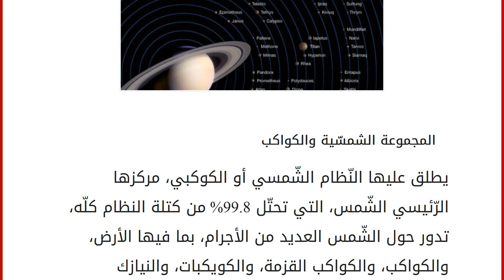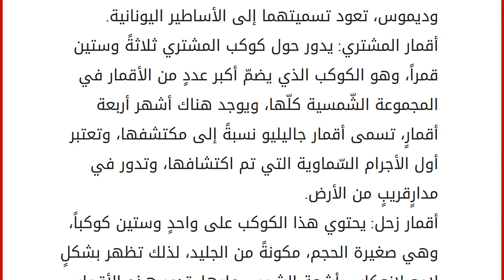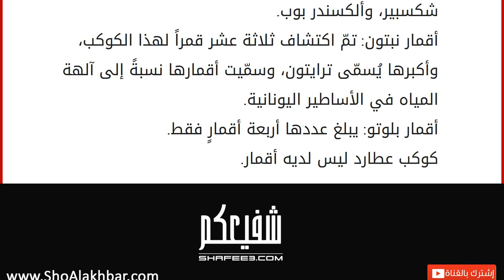عدد أقمار الكواكب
المجموعة الشمسّية والكواكب
يطلق عليها النّظام الشّمسي أو الكوكبي، مركزها الرّئيسي الشّمس، التي تحتّل 99.8% من كتلة النظام كلّه، تدور حول الشّمس العديد من الأجرام، بما فيها الأرض، والكواكب، والكواكب القزمة، والكويكبات، والنيازك والمذنّبات، تحيطها سحابة رقيقة من الغاز والغبار تسمى "الوسط بين الكوكبي"، ويعدّ نجم الشمس من النجوم التي جعلت الحياة على كوكب الأرض ممكنة، لإشعاعها كلاً من الحرارة والضوء، وتعدّ الشّمس من النّجوم المتوسّطة الحجم مقارنةً بالنّجوم الأخرى . الكواكب هي أجرامٌ سماويّةٌ كرويّةٌ تمتلك مداراتٍ حول الشّمس، وقد قُسّمت الكواكب إلى قسمين: الكواكب الصّخرية، وسمّيت بهذا الاسم لأنها مكونّة من السّيليكا والمعادن، تكون هذه الكواكب قريبةً من الشمس، والكواكب هي: عطارد، والزّهرة، والمرّيخ والأرض، أما القسم الآخر هي الكواكب الغازّية، وتكون بعيدةً عن الشمس، تتميّز بحلقاتها الغازية، وأطلق